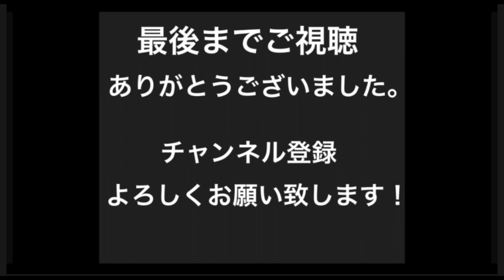藤波朱理選手119連勝！吉田沙保里さんと同じ記録達成‼︎南條早映選手金メダル‼︎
4月9日（日）～14日（金）にカザフスタン・アスタナで行われる2023年アジア選手権！
4/12（4日目）の結果速報をお伝えします‼︎
吉田沙保里 さんと同じ119連勝記録達成‼︎

【53kg級】藤波朱理 （日体大）

【57kg級】南條早映 （東新住建）

【62kg級】尾﨑野乃香 （慶大）

【65kg級】吉武まひろ （日体大）

【72kg級】新倉すみれ （神奈川大）

⬇️サムネイル・動画で使用した写真